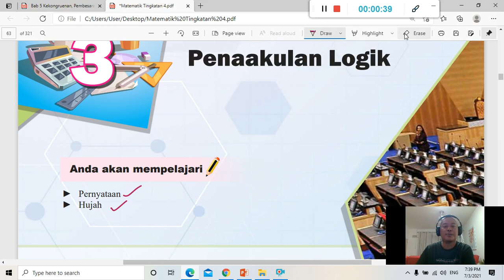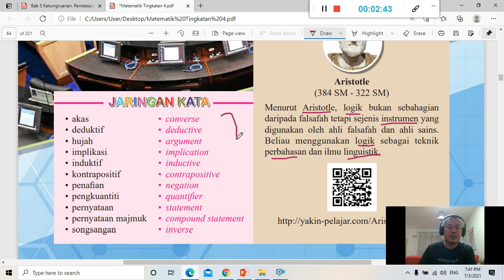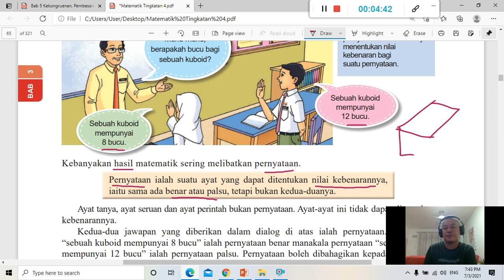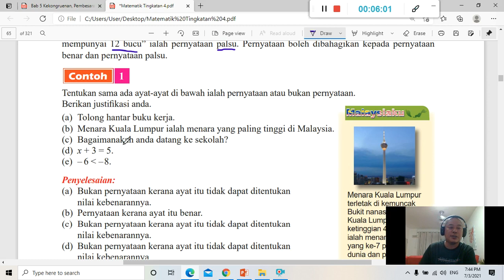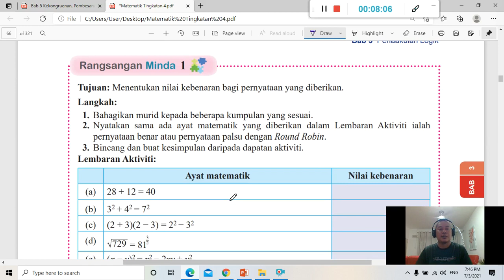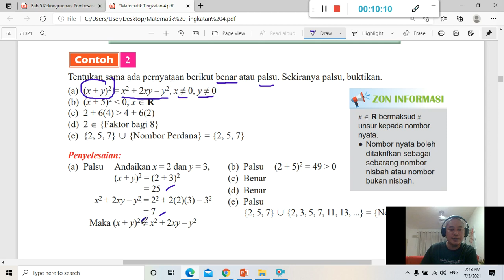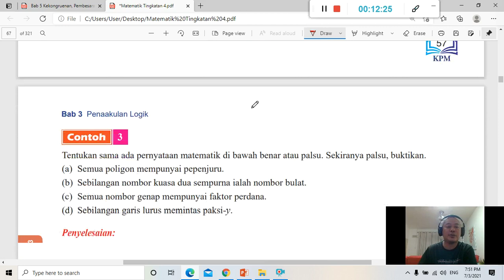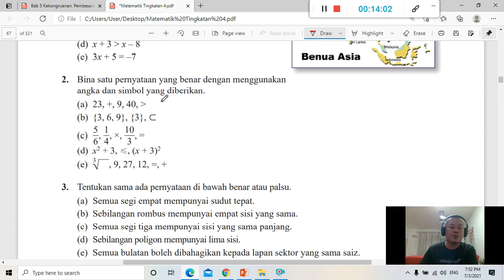Matematik Tingkatan 4 KSSM Bab 3 : Penaakulan Logik 3.1 Pernyataan ( Part 1 )